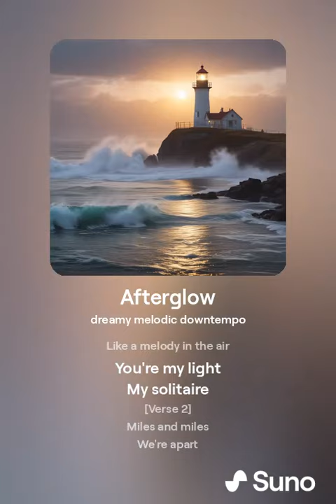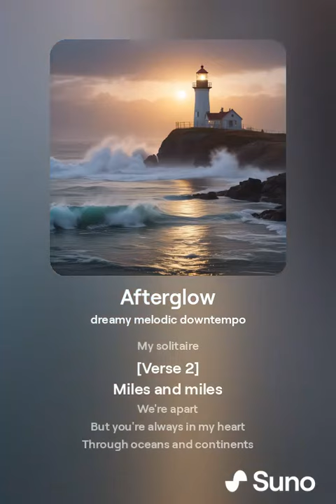Afterglow - Soft Whispers Edit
[Verse]
Soft whispers in the night
A spark that's burning bright
Like a lighthouse through the fog
My love
You are my afterglow

Shimmering across the sea
Your love
It reaches me
Like a melody in the air
You're my light
My solitaire

[Verse 2]
Miles and miles
We're apart
But you're always in my heart
Through oceans and continents
In the dark
You're my defens